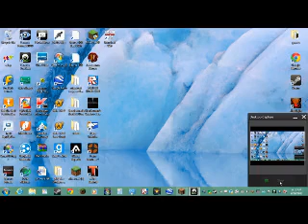minecraft the challenger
oh God why